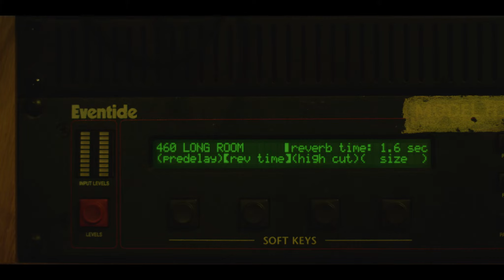Unwed Sailor - "Indian Paintbrush" (Live at CommVess) - Available Now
From the "Live at CommVess" EP available now on Spartan Records.

Produced/Edited by: Charles Elmore